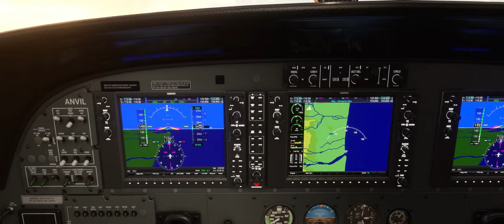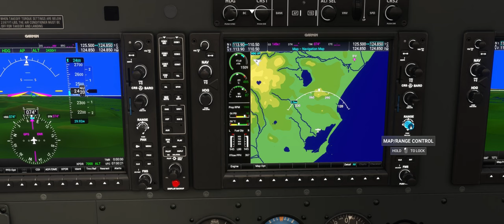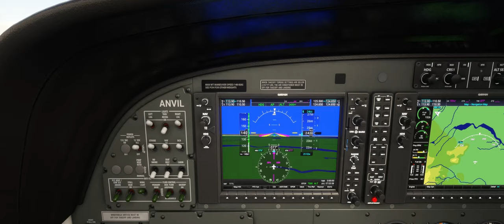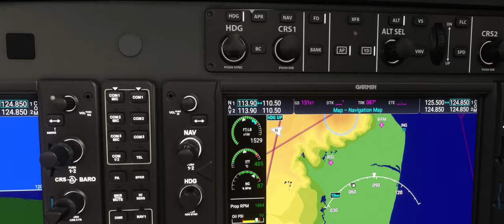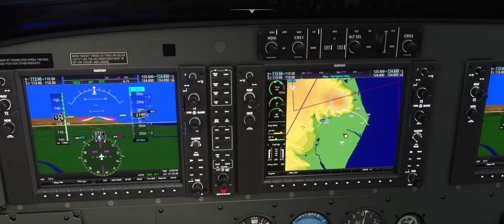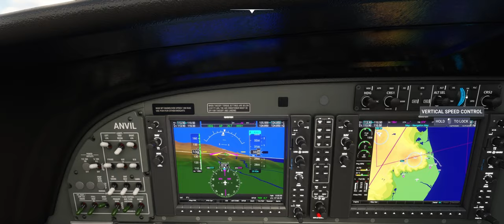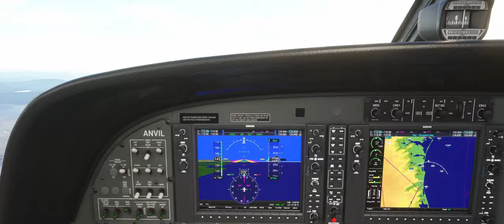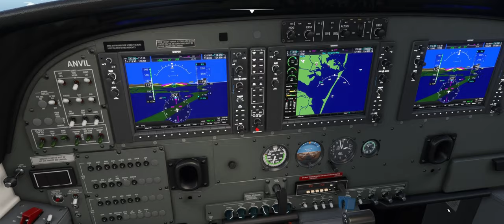MSFS - Iceland leg 1